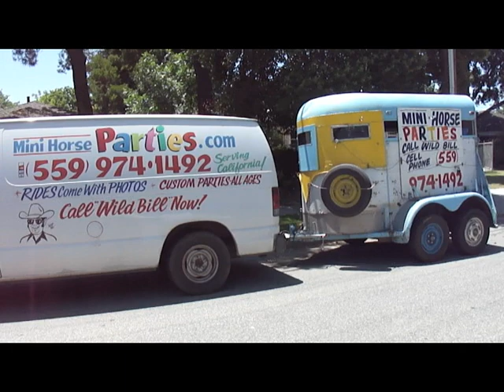Wild Bill Pony Party KSEE TV Commercial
TV commercial for Wild Bill Pony Party is now running on KSEE TV cable 4
in Fresno county and on the internet and on websites ponyridesblogs.com and ksee.ponyridesblogs and conan.ponyridesblogs.com